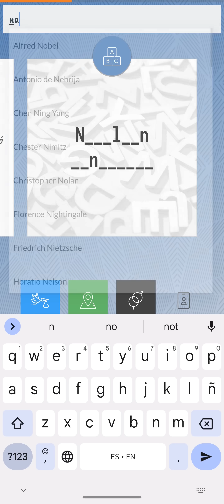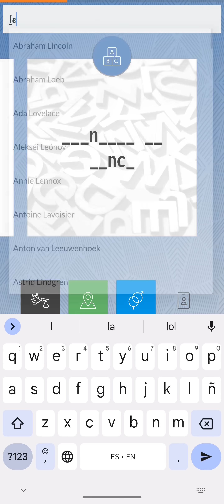Adivina el personaje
Juego Android.
Adivina el personaje histórico o contemporáneo usando una serie de pistas:
- Lugar de nacimiento
- Género
- Nombre real, cuando al personaje se le conoce por otro nombre
- Letras del nombre
- Imagen del personaje
- Imagen relacionada con el personaje
- Categorías o campos de actividad
- Hechos destacados
- Obras
- Frases conocidas
- Información sobre su muerte

Más de 1.000 personajes y 5.000 pistas.

Descargalo gratis en Google Play.